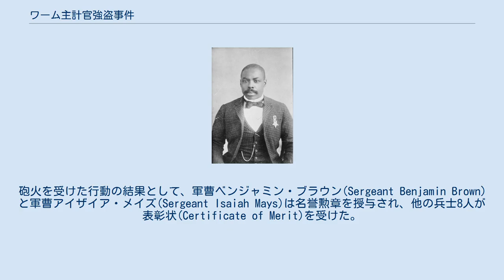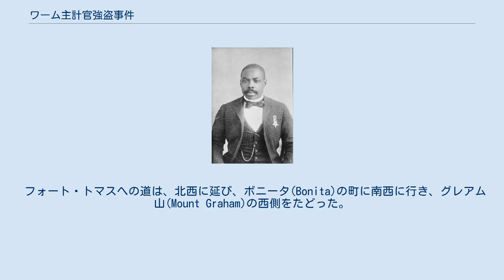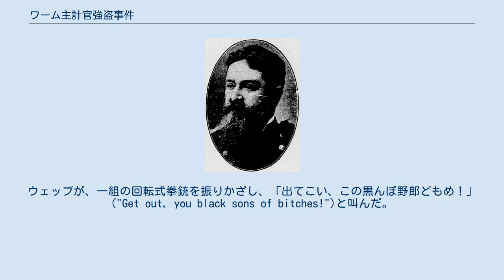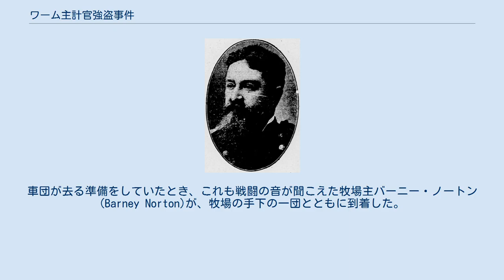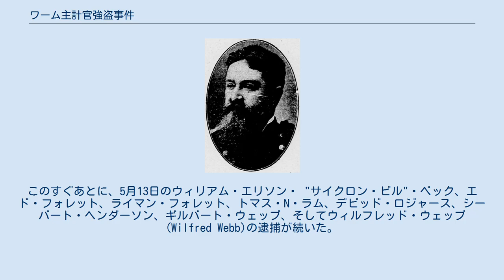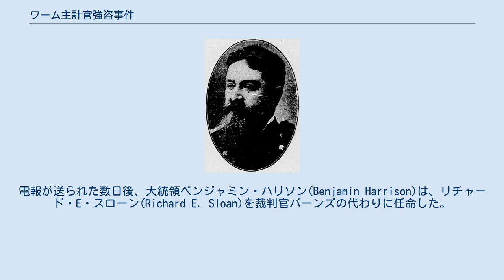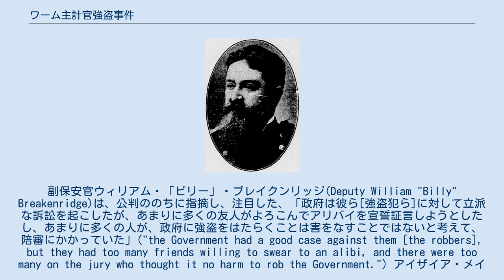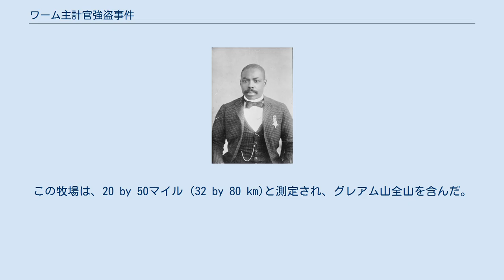ワーム主計官強盗事件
ワーム主計官強盗事件 ([ˈhwɑːm] WHAHM) （ワームしゅけいかんごうとうじけん、Wham Paymaster robbery）は、1889年5月11日にアメリカ合衆国アリゾナ準州であった、金貨および銀貨で2万8000ドル（790,410ドル相当）を運搬していたアメリカ合衆国陸軍主計官とその護衛に対する武装強盗事件である。
 少佐ジョセフ・W・ワーム(Major Joseph W. Wham)はアリゾナ準州のフォート・グラント(Fort Grant)からフォート・トマス(Fort Thomas)まで給与を運んでいたとき、少佐ワームとそのバッファロー・ソルジャーの護衛11人は、伏兵攻撃を受けた。
襲撃中、盗賊らは、兵士8人にけがを負わせ、彼らを援護物に退却させ、給与を窃盗した。
砲火を受けた行動の結果として、軍曹ベンジャミン・ブラウン(Sergeant Benjamin Brown)と軍曹アイザイア・メイズ(Sergeant Isaiah Mays)は名誉勲章を授与され、他の兵士8人が表彰状(Certificate of Merit)を受けた。
男性11人が逮捕され、大部分がピマ(Pima)の近くのモルモン教コミュニティー出身だった。
逮捕された11人のうち、強盗の容疑で8人の公判が行われたが被告人は全員無罪とされ、盗まれた金銭が戻ることはなかった。
 1889年4月に特別命令37(Special Order 37)が、アリゾナ地区内の全主計官に4月30日現在で召集されていた部隊への給与支払いを命じた。
合衆国陸軍主計官(Major Joseph Washington Wham, a U.S. Army paymaster)である少佐ジョセフ・ワシントン・ワームは、フォート・ボウイー(Fort Bowie)、フォート・グラント(Fort Grant)、フォート・トマス(Fort Thomas)、フォート・アパッチ(Fort Apache)とキャンプ・サン・カルロス(Camp San Carlos)がこの職務に当てられた。
ワームと彼のクラーク(clerk)であるウィリアム・T・ギボン(William T. Gibbon)は、5月8日にウィルコックス(Willcox)で給与を運ぶ列車と落ち合い、その後主計官は5月9日にフォート・ボウイーで、そして5月10日にフォート・グラントで、職務を執行した。
 少佐ジョセフ・ワシントン・ワーム(Major Joseph Washington Wham) 5月11日早くに、ワーム少佐は、ラバ車2台、屋根付き救急車、そしてオープン・ワゴンとともに、フォート・グラントを発ち、フォート・トマスへの46-マイル (74 km)の旅に出た。
残りの給与は、金貨と銀貨で2万8345米ドル10セントで、重さは推定250ポンド (110 kg)であった。
フォート・グラントの司令官は、第24歩兵隊(24th Infantry)と第10騎兵隊(10th Cavalry)からバッファロー・ソルジャー11名を指名し、自分のフォートとフォート・トマスとの間の護衛をつとめさせた。
軍人にくわえて、オープン・ワゴンを走らせる民間契約者が1人いた。
護衛を率いる下士官2人は、回転式拳銃で武装していたし、二等兵らは単発のライフル銃とカービン銃を持っていた。
ワームと車団の文民らは、武装していなかった。
黒人女性フランキー・キャンベル(Frankie Campbell)（フランキー・ストラットン(Frankie Stratton)としても知られる）が、旅行でワームに同伴していた。
キャンベルは、フォート・グラントに駐屯していた或る兵士の妻で、フォート・トマスに駐留していた兵士らが自分と自分の夫に負うている賭博の負債を回収しようとしていた。
 1889年5月までにアリゾナ準州内において追い剥ぎが主計官を襲撃したことは一度もなかったが、そのような襲撃にとって有利な要因がいくつかあった。
準州は、遠隔であり、少ない人口は散住しているにすぎなかった。
アリゾナ準州の多くの住民は、合衆国連邦政府を軽蔑し、これは準州を、準州の住民に幸福にほとんど関心をもたぬまま支配していると感じており、アリゾナのほとんどの白人居住者が南部連邦支持者または南部連邦同情者であったという事実がこれをさらに悪化さ...